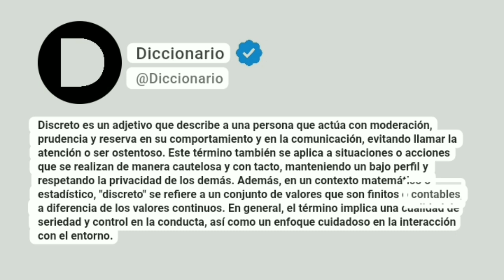Discreto Significado En Español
Discreto es un adjetivo que describe a una persona que actúa con moderación, prudencia y reserva en su comportamiento y en la comunicación, evitando llamar la atención o ser ostentoso. Este término también se aplica a situaciones o acciones que se realizan de manera cautelosa y con tacto, manteniendo un bajo perfil y respetando la privacidad de los demás. Además, en un contexto matemático o estadístico, "discreto" se refiere a un conjunto de valores que son finitos o contables, a diferencia de los valores continuos. En general, el término implica una cualidad de seriedad y control en la conducta, así como un enfoque cuidadoso en la interacción con el entorno.